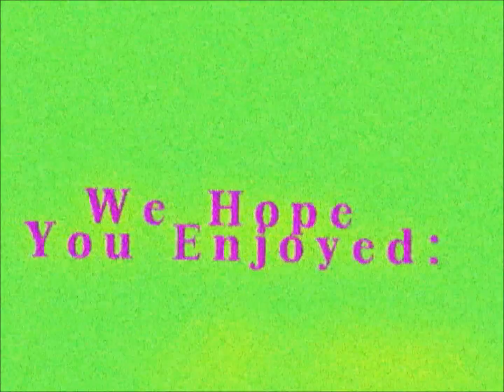~One Way~ part 4 (re-upload) (breyer series)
will type later